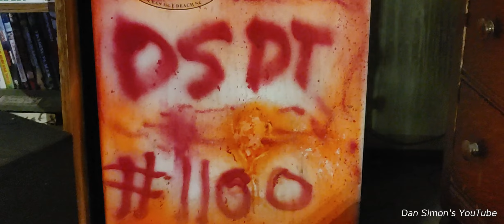chaos in the valley returns in 2022???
the return of Chaos in the valley in 2022 2 Warren County Fairgrounds on September 24th 2022 I'll be there to film